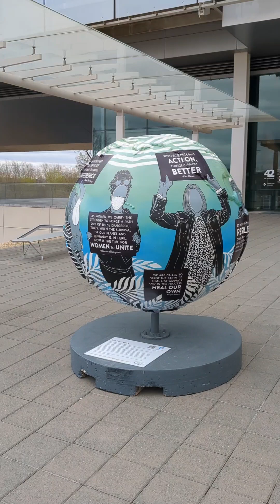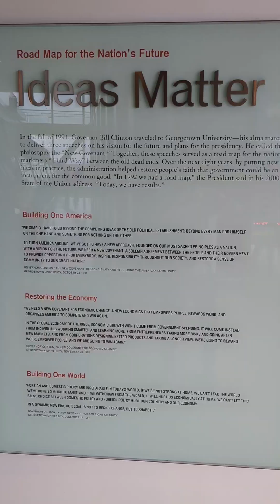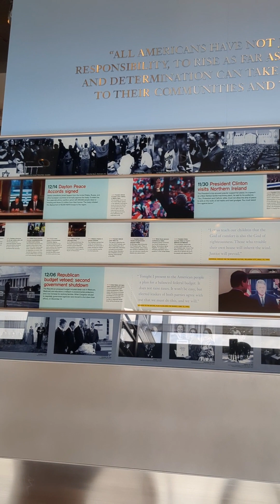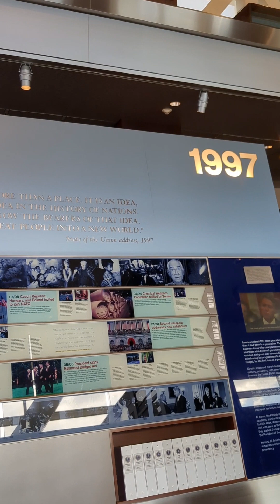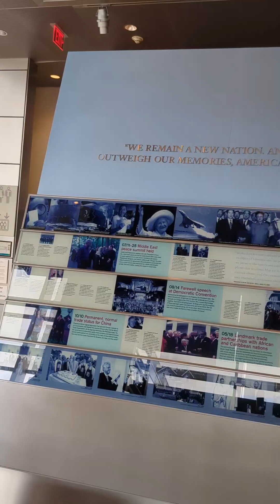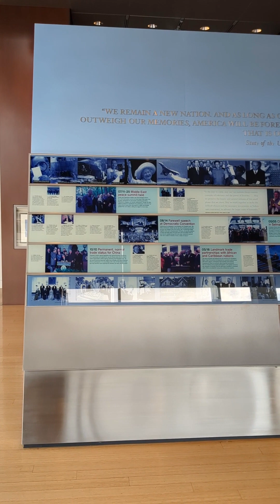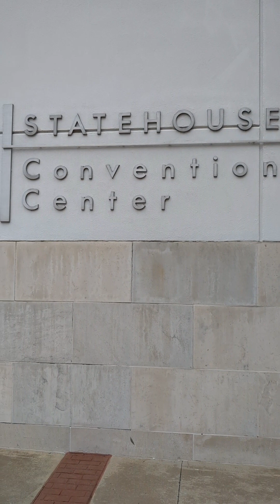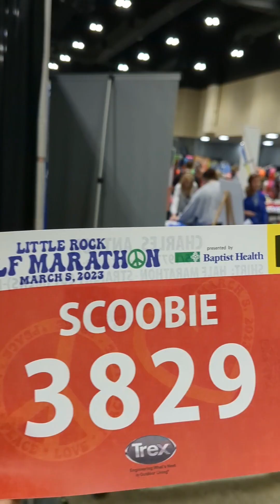vlog: day 2 in little rock Arkansas. package/bib pick up... visited the William Clinton library